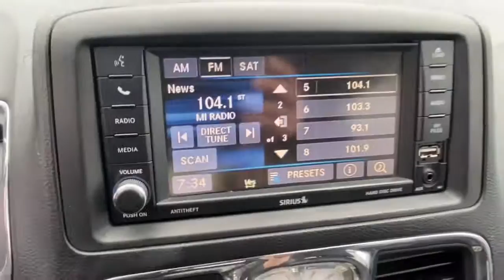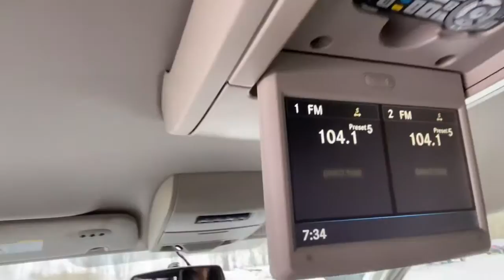2013 Chrysler Town_&_Country Vicksburg, Kalamazoo, Schoolcraft, Three Rivers, Paw Paw, MI S8270T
Deep Cherry Red Crystal Pearl Used 2013 Chrysler Town_&_Country available in Vicksburg, Michigan at Vicksburg Chrysler. Servicing the Kalamazoo, Schoolcraft, Three Rivers, Paw Paw, MI area.
2013 Chrysler Town_&_Country 4dr Wgn Touring - Stock#: S8270T - VIN#: 2C4RC1BG9DR774810

Vicksburg Chrysler
13475 Portage Rd